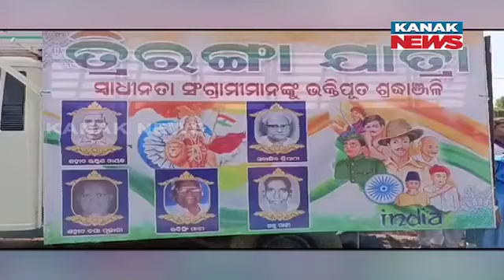Nityanand Gond Flags Off 'Tiranga Yatra' In Umerkote On Tuesday